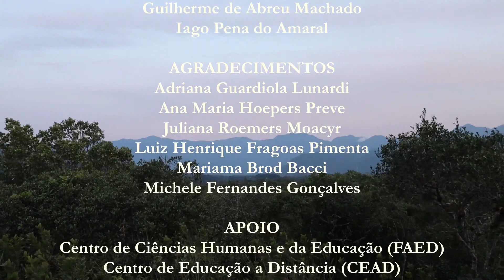Corpo-trilha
Revista ClimaCom | Dossiê "Desvios do 'ambiental'" | ano 11, n. 27, 2024 |

Inspirados por pensadores como Ailton Krenak, Emanuelle Coccia, Donna Haraway e Ursula Le Guin, bem como por pássaros, sapos, flores, musgos, ervas, árvores, ventos, movimentos, vidas, noite, dia, silêncios, amigos, professoras, educadores ambientais... produzimos um corpo-trilha. Nosso lugar de movimento do pensamento e de coleta de sons, imagens e inspirações foi o Parque Estadual da Serra do Tabuleiro (PAEST). Neste lugar, com um olhar atento e uma escuta que se dava por todos os poros, entramos num movimento de desaceleração e de envolvimento criando um corpo expandido. O que pode ser chamado de curta-metragem é uma experiência audiovisual que propõe uma escuta em composição com o meio, onde as fronteiras entre o humano e a trilha se dissolvem, e as
linguagens – palavras, música, imagens, colagens – escapam, se encontram e criam corpos outros. Ao tentar desviar das lógicas informacionais que dominam a educação ambiental, 'corpo-trilha' propõe uma experiência sensível, onde o saber não se restringe ao “sobre”, mas se expande para o “com”.

Ficha Técnica:
Título: corpo-trilha
Autores, diretores, roteiristas, editores, coordenadores, técnicos e câmeras: Débora Steffen e Guilherme de Abreu Machado
Trilha sonora original: Débora Steffen, Gabrielle Montanini da Silva Flôres,
Guilherme de Abreu Machado e Iago Peña do Amaral
Projeto: Programa de Extensão “Bicho Geográfico: a extensão como dinamizadora da pesquisa e do ensino”
País de produção: Brasil